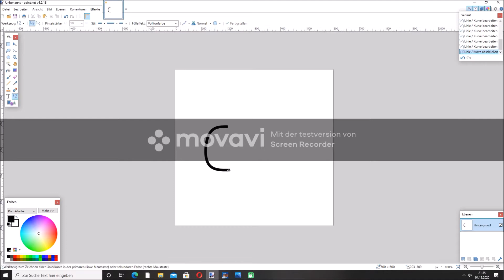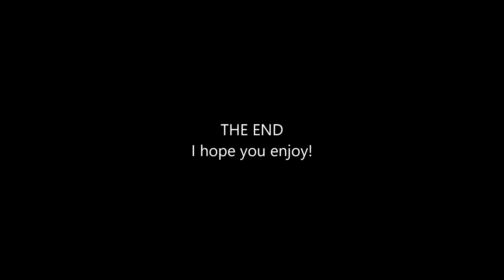Countryball Speedart Lybia